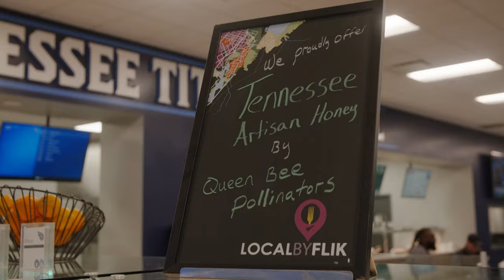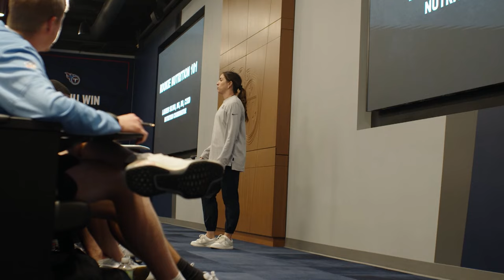Lauren Silvio Nutrition Coordinator | Epic Western Spotlight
Titans Nutrition Coordinator Lauren Silvio informs us about her role with the Titans and the importance in this week's Epic Western Spotlight on the Mike Vrabel Show